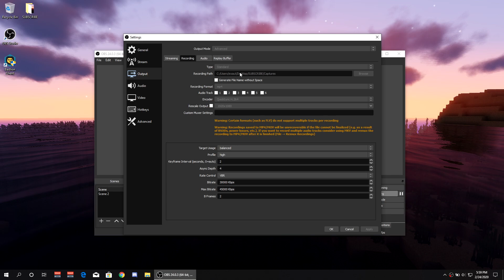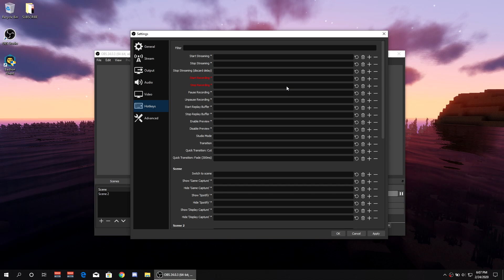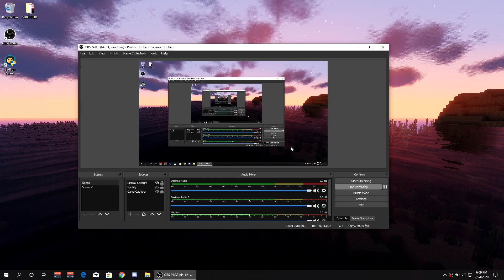Best OBS Studio Recording Settings (2020 UPDATED!) (No Lag Settings)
OBS Studio is one of the most, if not, the most popular game/screen capturing program. These settings are really good for the MOST FPS you can get. These settings are 2020 updated and you should get no lag in these OBS Studio settings. My Best OBS Recording Settings 2020 Guide! I'll show the best OBS recording settings 2020 for both low end PCs and high end PCs in this beginners guide for capturing 1080p 60fps footage! Keep in mind that these are the best OBS settings for high-end computers that are meant for recording, editing, and gaming. But that doesn't mean I didn't show love to the low end PCs either, I made sure to explain the best settings for high end and low end PCs while going through the settings.
Thank you guys so much for tuning into today’s video! 😍 It may not seem like it's a lot but every support is appreciated and I cannot express my gratitude. Every ounce of support means the world to me 🌍 💪🏽🔥

-Khione♛👑